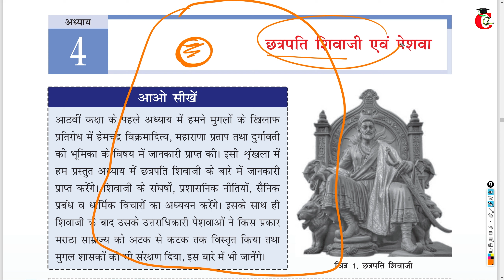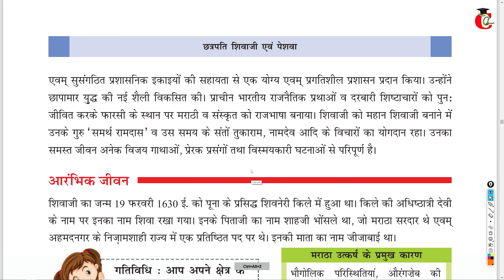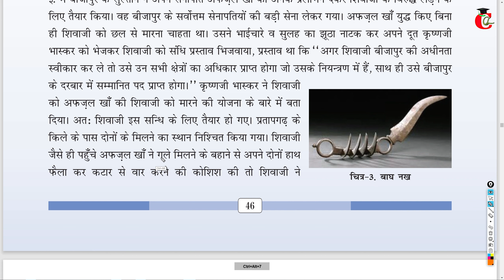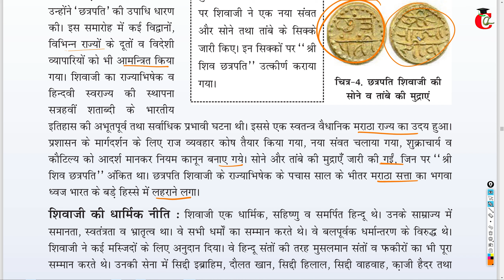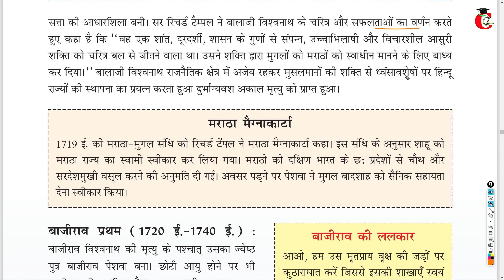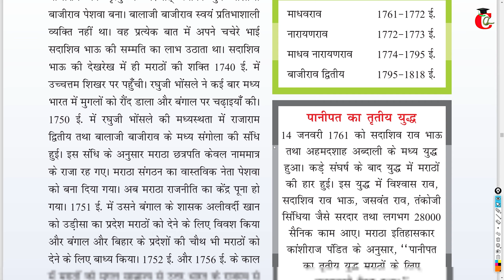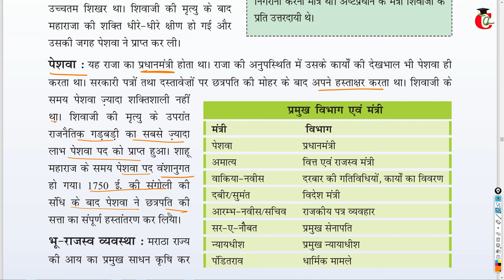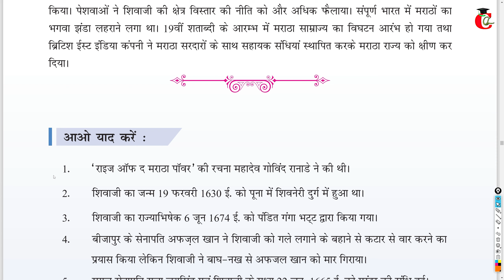छत्रपति शिवाजी एवं पेशवा Class 8 इतिहास Chapter 4 Explanation || HBSE हमारा भारत III in Hindi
Haryana Board ( HBSE ) Class 8th इतिहास / Itihas /  History पाठ 4 - छत्रपति शिवाजी एवं पेशवा from book हमारा भारत III Full Chapter Detailed / Line by Line Explanation in hindi.
Read Class 8 Itihas Hamara Bharat III in Written:-